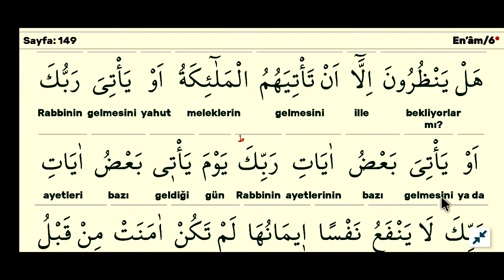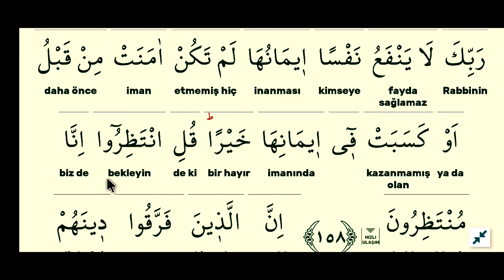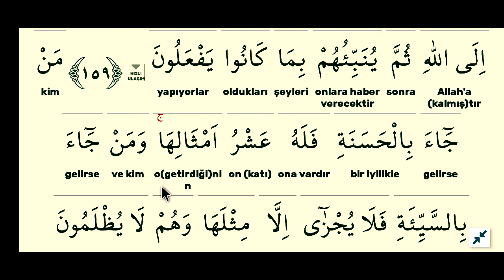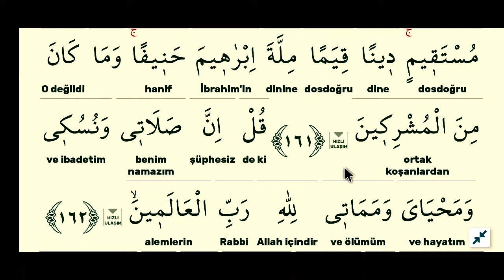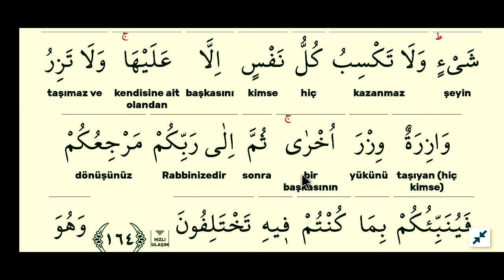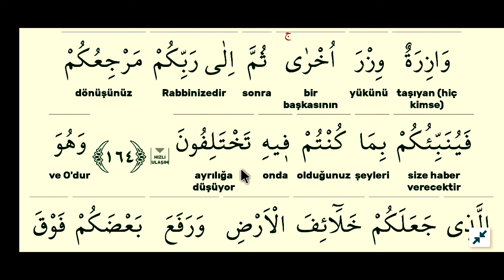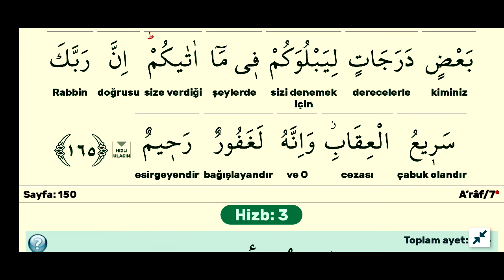cüz 8 sayfa 149-enam suresi kelime meal kelime manası açıklama tefsir kuranı anlamak.mustafa muş